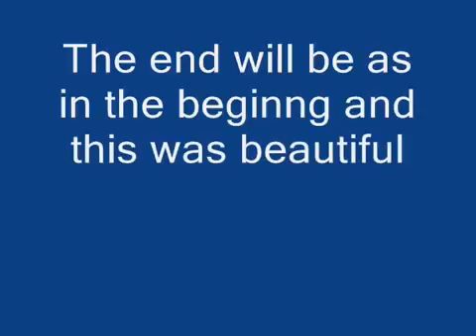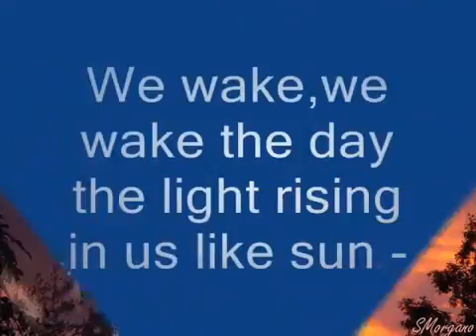Medicin for mother earth